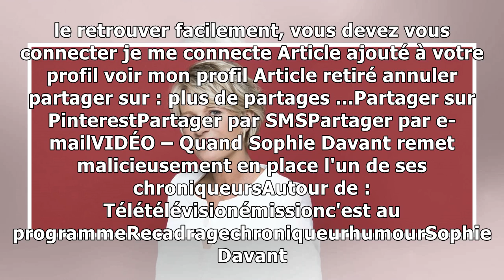VIDÉO – Quand Sophie Davant remet malicieusement en place l'un de ses chroniqueurs9/1/2019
Ce mercredi 8 janvier, Sophie Davant était aux commandes d'un nouveau numéro de C'est au programme. Alors qu'elle testait une ceinture lombaire avec l'aide de l'un de ses chroniqueurs, elle en a profi...